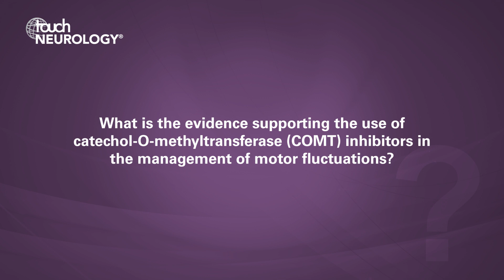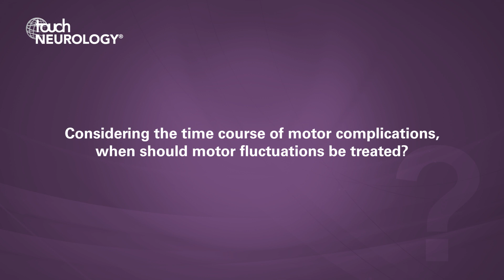Joaquim Ferreira, MDS 2019 – The time course of motor complications in Parkinson's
European Editorial Board member Joaquim Ferreira (Faculty of Medicine, University of Lisbon, and Campus Neurológico Sénior, Torres Vedras, Portugal) discusses the topic of his Bial-sponsored Corporate Therapeutic Symposium presentation entitled – The time course of motor complications.

Questions
1. What is the correlation between levodopa treatment and motor fluctuations? (0:12)
2. What is the evidence supporting the use of catechol-O-methyltransferase (COMT) inhibitors in the management of motor fluctuations? (1:37)
3. Considering the time course of motor complications, when should motor fluctuations be treated? (3:06)

Speaker disclosure: Joaquim Ferreira has received payments from the following companies for consultancy, advisory boards and grants: BIAL, GlaxoSmithKline, Novartis, TEVA, Lundbeck, Solvay, Abbott, Merck Serono, Merz, Ipsen, Biogen, Sunovion Pharmaceuticals, Grunenthal, Fundação MSD (Portugal), MSD, Allergan, Novartis, Medtronic, Affiris, Abbvie and Zambon.

Filmed at the International Congress of Parkinson’s Disease and Movement Disorders (MDS), Nice, France, September 2019, with support from Bial.